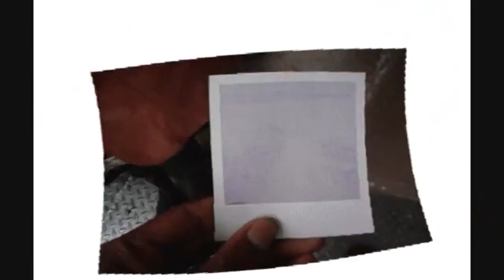REPETITION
Jim Repost His Work Because Of Lost PW At Google!